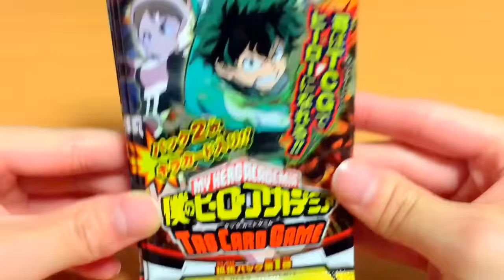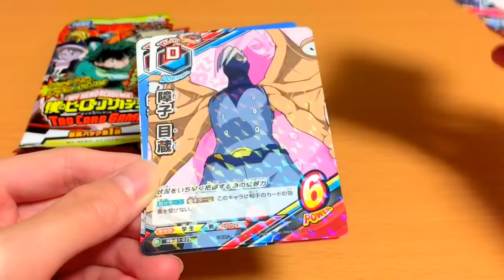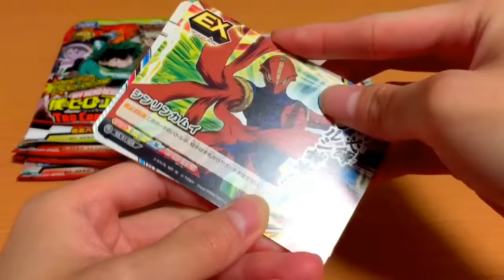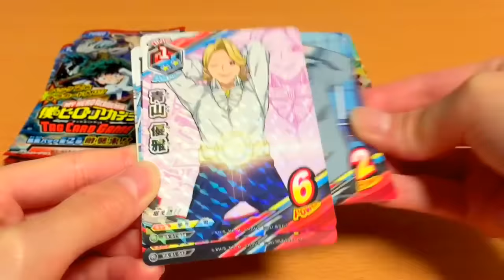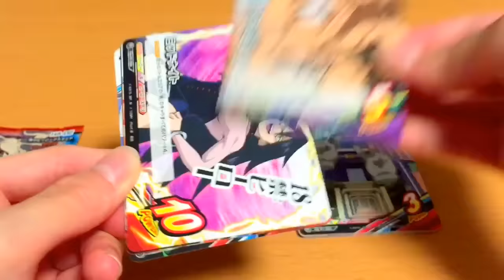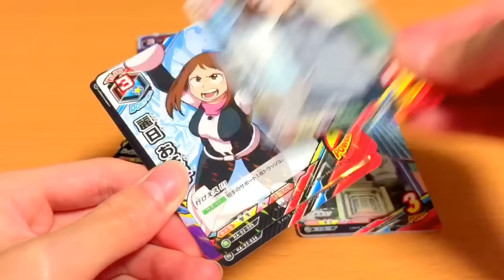【本日のヒロアカ開封の結果は!?】 僕のヒーローアカデミア TCG 拡張パック 第1弾&2弾 開封 PART5【My Hero Academia】【trading card game】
本日も僕のヒーローアカデミア(ヒロアカ)のTCG1弾&2弾開封のお時間です。
よーく考えたらウルトラ2枚だしてるからもしかしてお店変えて買った方がいいのかも(´・ω・`)